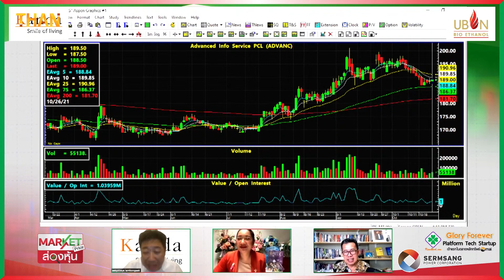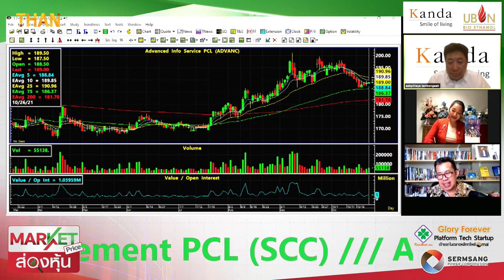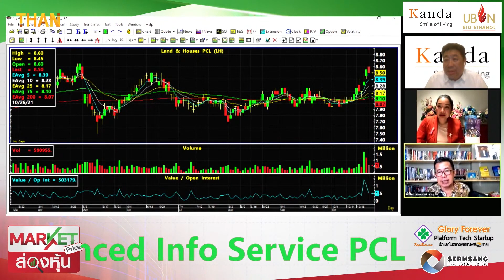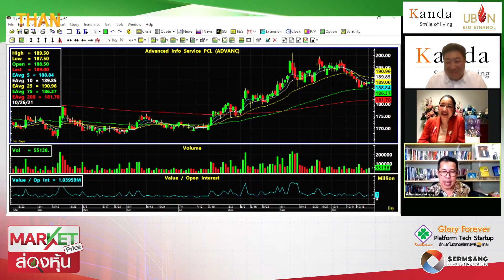"ณัฐวัฒน์" ระหว่างรอ SET เก็บ " SCC - ADVANC "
คลัง จ่อประกาศลดภาษีหนุนนำเข้ารถยนต์ไฟฟ้า
อัตราแลกเปลี่ยนค่าเงินบาทเปิดเช้านี้ “แข็งค่า” ที่ระดับ 33.05 บาท/ดอลลาร์
“อาคม” เปิด 6 ทางรอดธุรกิจประกันภัย แนะเร่งปรับตัว